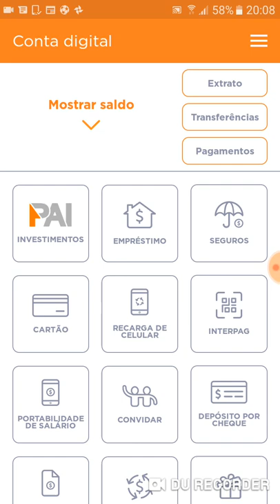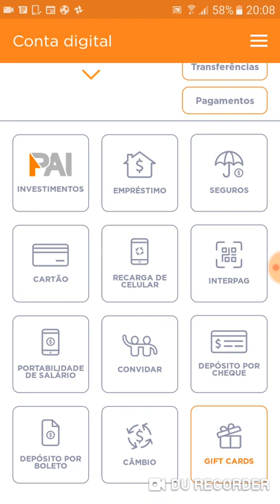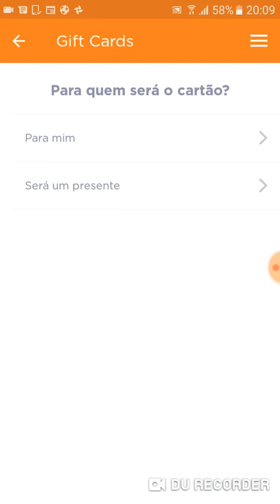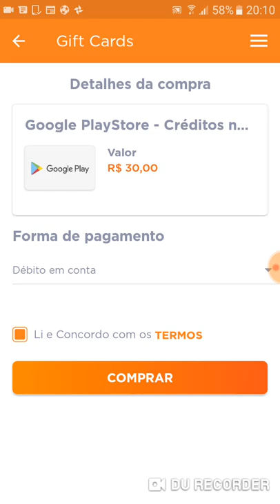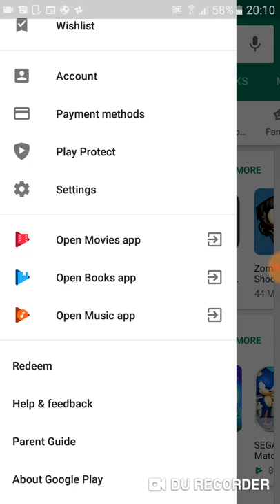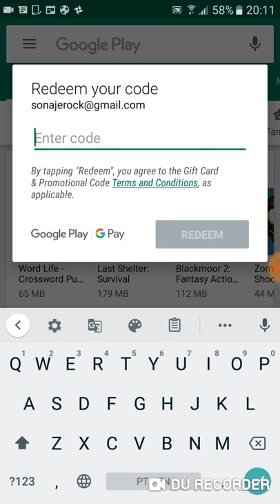Gift Card Steam, Google Play e Xbox, como comprar pelo APP BANCO INTER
Neste vídeo eu mostro mais uma novidade adicionada pelo banco Inter no aplicativo. Trata-se de um serviço que permite comprar cartões presentes da Steam, Google Play, Xbox, Uber, Spotify etc através do aplicativo. O procedimento é muito simples, e o valor da compra é debitado direto da sua conta facilitando muito a compra destes cartões presentes.